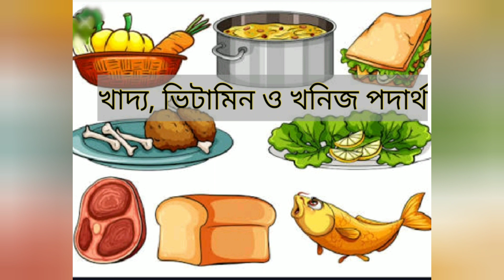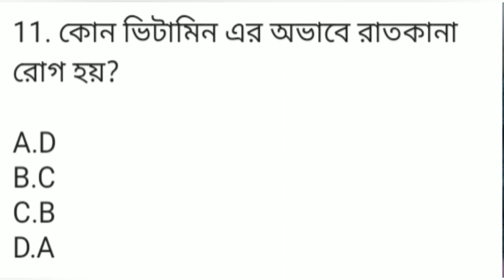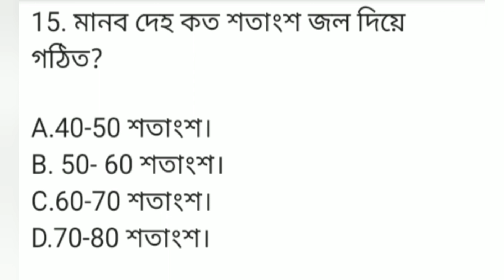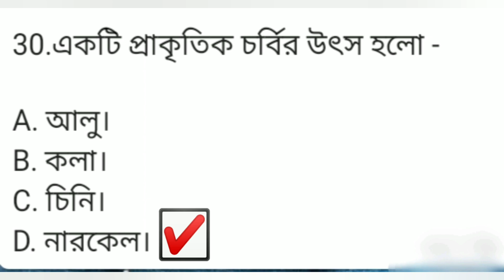Food, Vitamins and minerals McQ । খাদ্য, ভিটামিন ও খনিজ পদার্থ এর McQ প্রশ্ন। পরিবেশ বিজ্ঞান এর McQ।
এই ভিডিও টিতে আমরা খাদ্য ভিটামিন ও খনিজ পদার্থ এর থেকে বিভিন্ন McQ প্রশ্ন উত্তর জানতে পারবো।